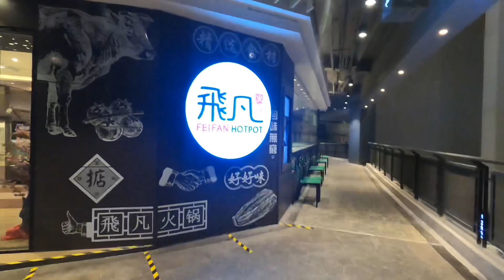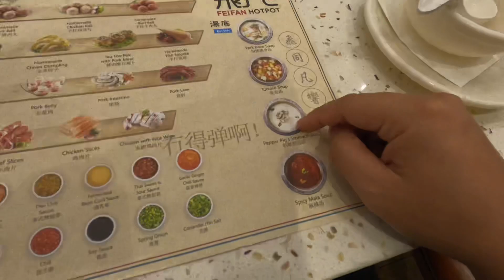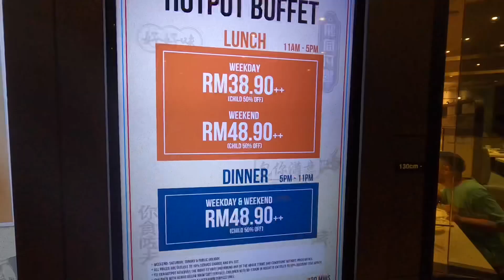Vlog172【Fei Fan Hotpot 飛凡】包你吃到不要不要的港式自助式火锅,麻辣香锅一流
【Fei Fan Hotpot 飛凡】非同凡响的港式自助式火锅

飛凡火锅的第二间分店就位于Mont Kiara 163 Retail Park，喜欢吃火锅的朋友们又有口福啦 ！
第一间店是在SS15 Subang Jaya的Courtyard

飛凡火锅Buffet价格表：
午餐11am - 5pm ：成人RM35.90++ ;
晚餐 5pm - 11pm：成人RM45.90++；
小孩 (90cm - 130cm) 50% 折扣；儿童 (90cm以下) 免费

＊用餐时间为120分钟
＊以上价格为包括10%服务费和6%SST

我是 Seanhoo 来自
创办了#HaloGas.com (网上订购煤气平台), DurianProject 榴莲计划 (共盈榴莲园) 和 Teaiva (红毛榴莲茶).

此频道将纪录我的 榴莲园生活, 人生历程, 日常分享, 挑战, 创业过程, 旅行记录, 其他人有趣的经历历练 以及我想与大家分享的 疯狂想法.
(总体来说就是想拍就拍😄)
抱着共同学习成长的态度经营此频道及平台.

请把这频道或你喜欢的影片分享出去!

Wechat/微信:seanhoo8

相机：GoProHero 8
Editing: iMovie by iPhone &